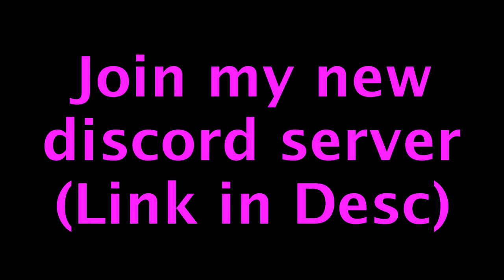Roblox Parkour - Respawn Bug (hudzell pls patch)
➤ Game: Roblox - Parkour
Roses are reds
Violets are blue
there will be always an asian
that is better than you ;)